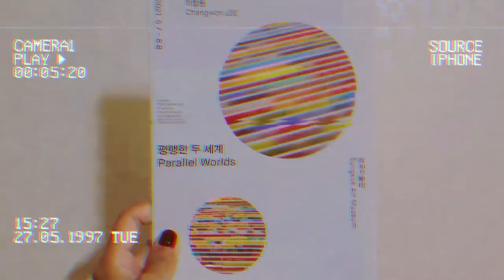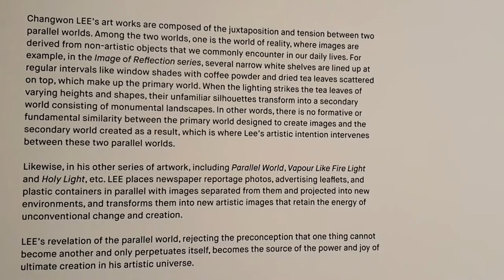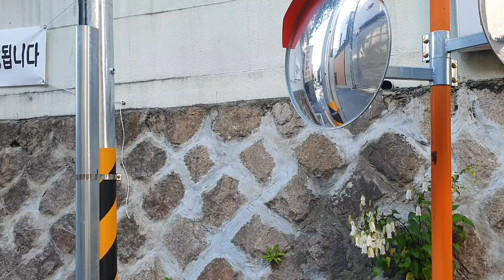Exploring Seoul: Gwanghwamun's Cafes and Art Galleries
Gwanghwamun is quite popular for great food, beautiful galleries and allies that smell of delicious coffee. Hope this video helps you explore and absorb, vicariously, this vibrant corner of seoul city! All the love!

Locations:
Subway Station: Gwanghwamun
Café: Coffeeist: We really enjoyed the Vienna latte and the Guatemala blend
French Restaurant: Mong Chef
Gallery: Sungkok Art Museum_Exhibition by Lee Changwon

PS. He makes amazing music you can use for free! Do show him love!